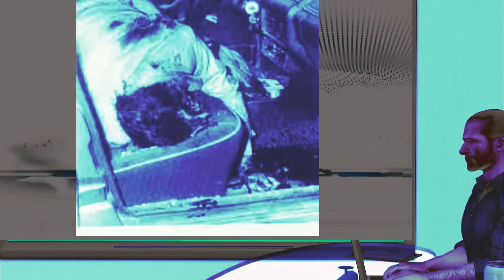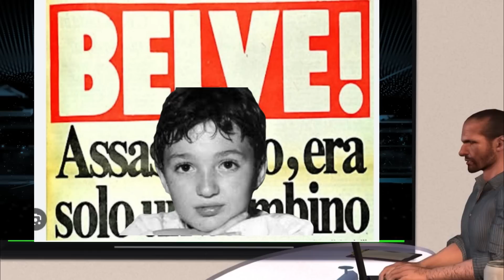Aglieri Pietro U Signurinu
Aglieri Pietro U Signurinu Boss di Santa Maria di Gesù,facente parte della commissione di Cosa Nostra.
Aglieri Pietro era un boss molto diverso dagli altri,non perderti il video!!